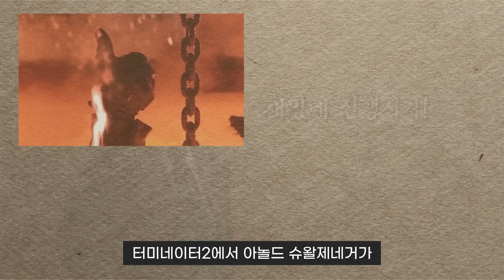99%가 틀리는 문제